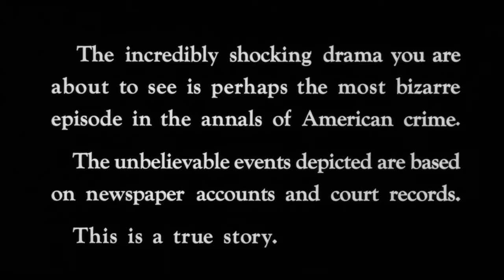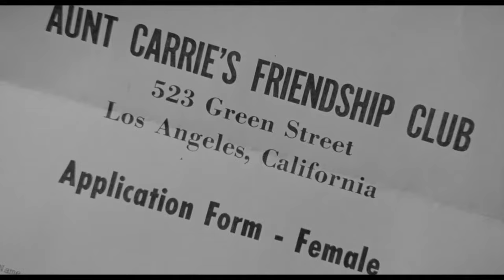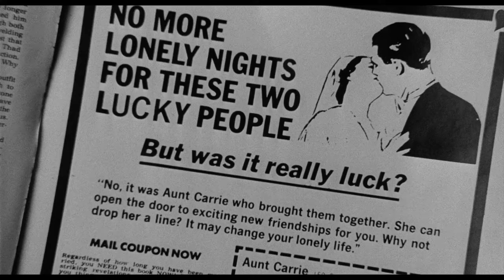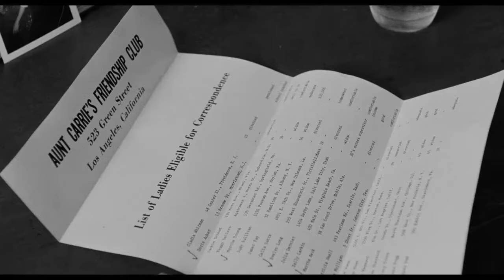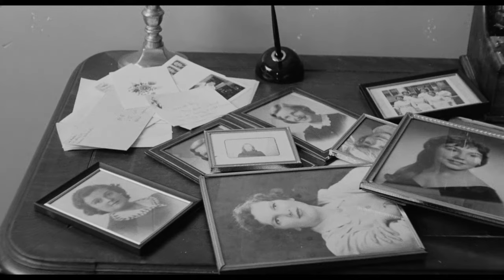The Honeymoon Killers (1970) AKA "THE CATARACT KILLERZ"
THIS MOVIE IS DEDICATED TO THE MOST HAPPENING COUPLE!

XOX

HOPE Y'ALL GOT SOME POPCORN...